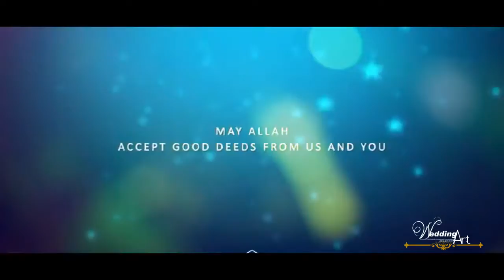EID MUBARAK 2017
For Premium class Wedding Photography & Cinematography
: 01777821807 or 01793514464